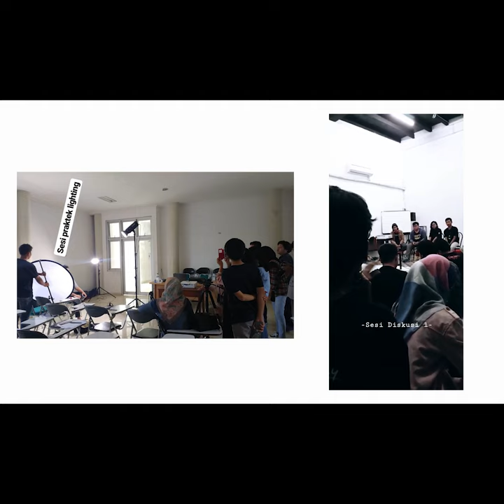Kronik Filmedia Universitas Diponegoro | 2022